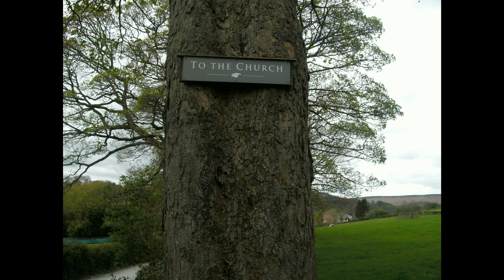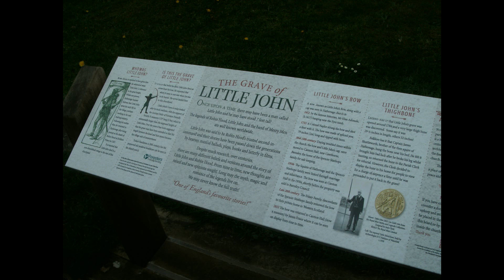A visit to Little John's Grave in Hathersage.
Last year my Grandson returned from his school trip and he asked me where did I go on my school trips...I told him the only ones I could remember was the Blue John Mines in Castleton and Little John's Grave in Hathersage...He said Little John, who is he, so I began to tell him of the Legend of Robin Hood and promised to take him to see Little John's Grave one day...Today seemed a good a day as any especially after watching a vid on Hathersage last night...Little John's Grave is situated not far from the entrance of St. Michael and All Angel's Church sitting high above Hathersage...The Church is beautiful and dates back to the 14th Century and we had a look inside after visiting the Grave...In 1780 a man named James Shuttleworth uncovered a Human thighbone measuring 28.5 inches(72.39cm) which would have made Little John stand at 8 feet 8 inches(2.46m)...It certainly does raise the question, did Little John really exist ?...I hope you enjoy my Music called Tall Story...Thanks for Watching and Listening...Les.